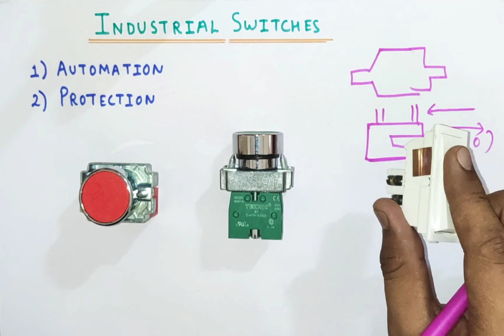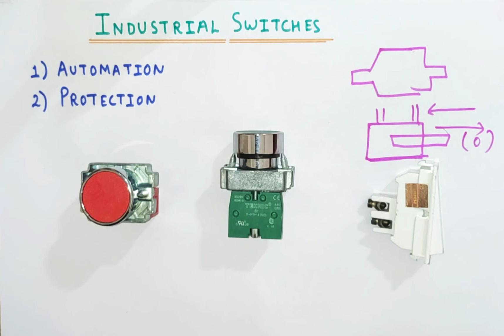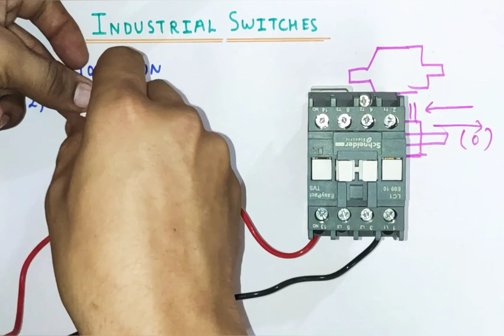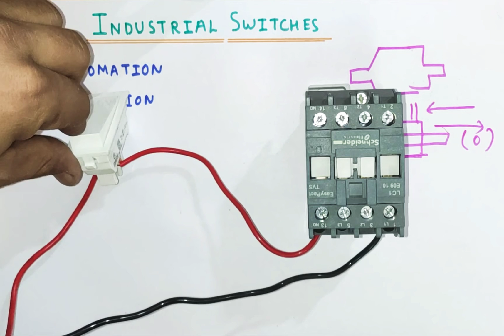Why Push Buttons are used in Industries not Normal Switches । Piano Switch vs Push Button.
Push Button vs Piano Switch

Friends aaj ki video me hum discuss karenge why Push buttons are used in industries for Panel designing not Normal switch.

Is video me hum check karenge advantages of Push button over Piano Switches.

Important questions Solved in this Video:-

1. What is Push button
2. The importance of Push Button Switches. 3. Push Button vs Piano Switch

Is video ko achee se samjne ke liye humne Practically Push button se Contactor ko Operate kiya hn sath Piano Switch ke Sath bhi.

We will also see questions Related interview point of View related industrial Push button.

Thankyou...।।।